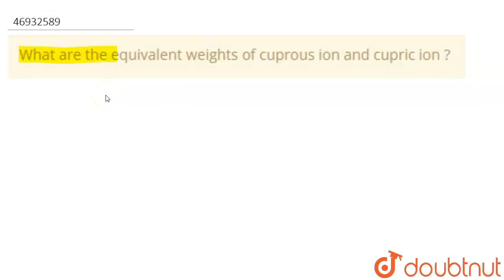What are the equivalent weights of cuprous ion and cupric ion ? | CLASS 9 | WATER, SOLUTION, SOL...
What are the equivalent weights of cuprous ion and cupric ion ?
Class: 9
Subject: CHEMISTRY
Chapter: WATER, SOLUTION, SOLUBILITY AND HYDROGEN
Board:FOUNDATION

👉 Have Any Query? Ask Us.